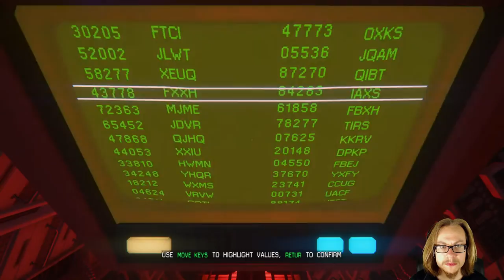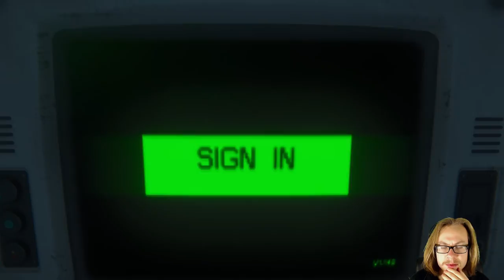Let's Play Alien Isolation Part 13 - Consultation